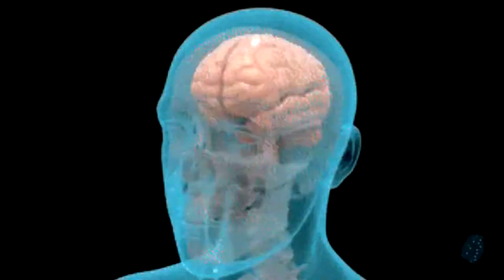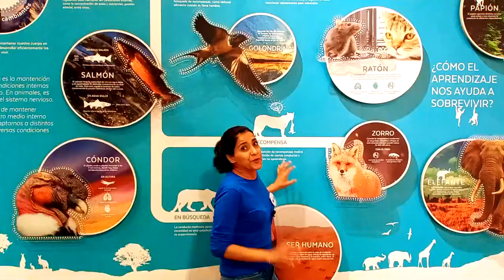¿Por qué nos asustamos?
Nos preguntamos cómo abordar Halloween desde la ciencia y hay mucho que decir sobre el miedo. ¿Porqué nos asustamos? Ximena Jara, facilitadora del MIM, nos da la respuesta en TodoTieneSuCiencia